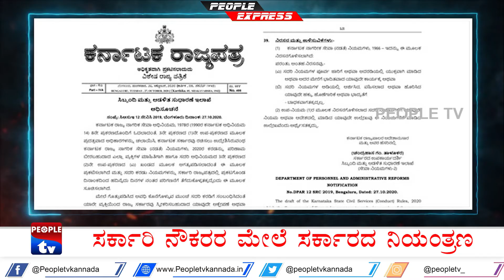PEOPLE_EXPRESS - 31-10-2020 (afternoon)